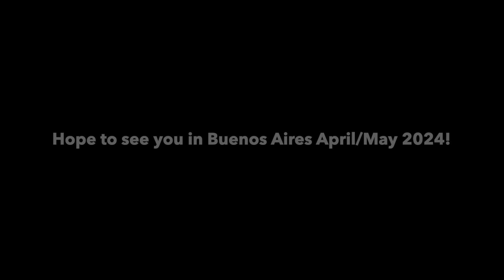Tango Tour Buenos Aires 2024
These are pictures and videos of the pilot tango tour we did in 2023.
I hope you can come.